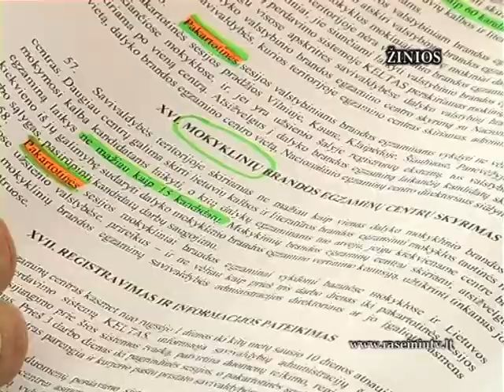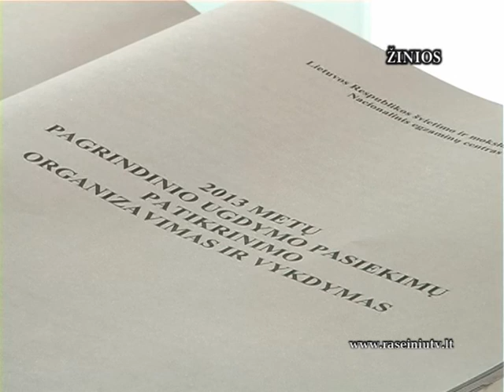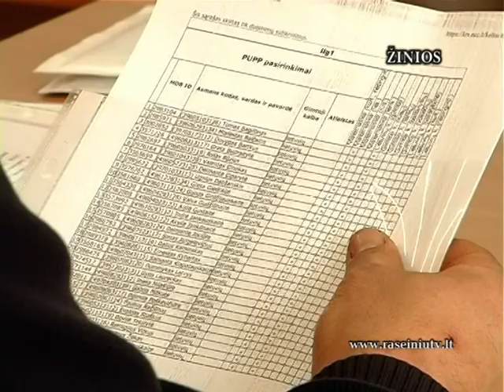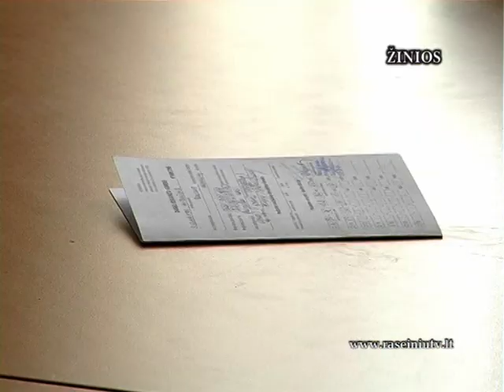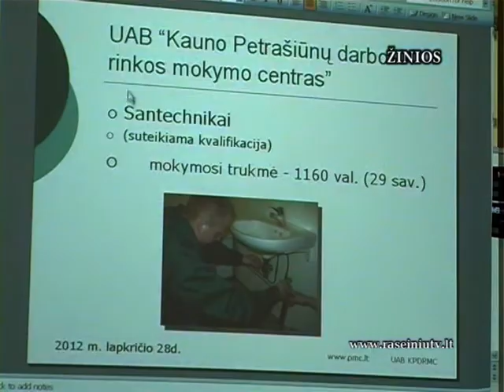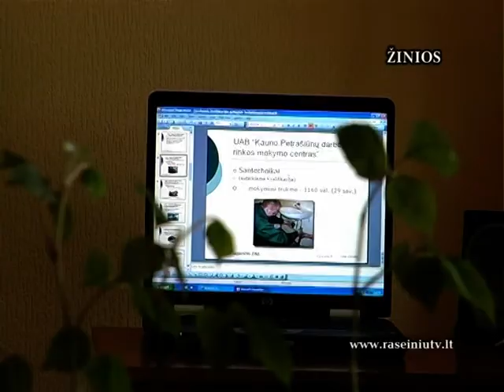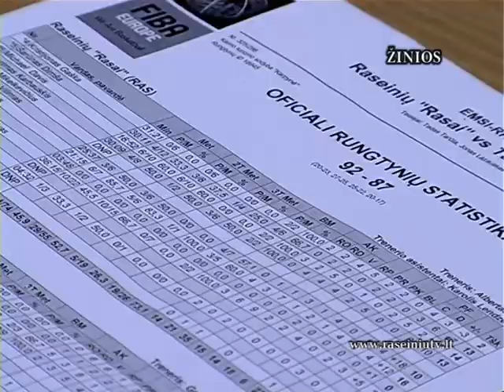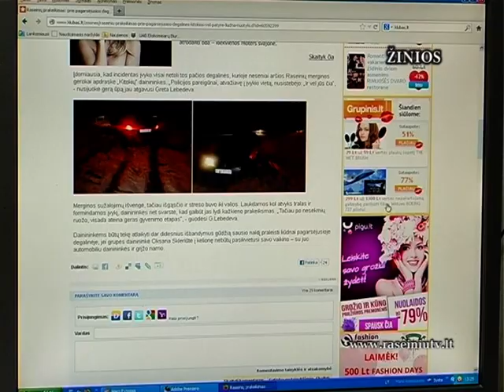Raseinių krašto žinios 2013 02 06